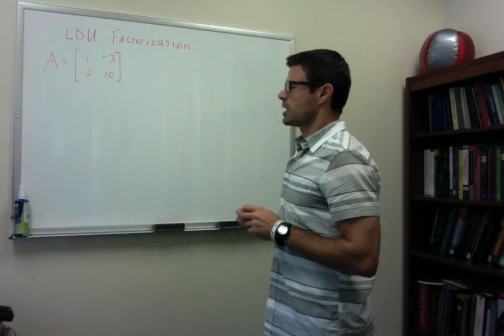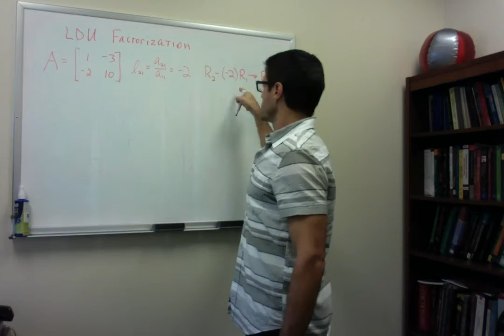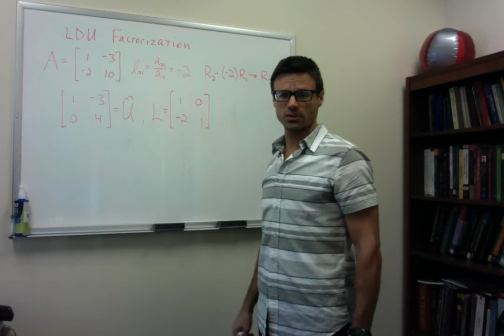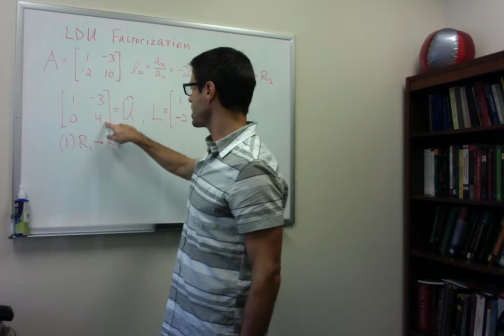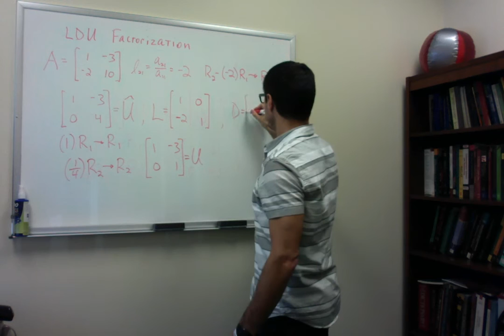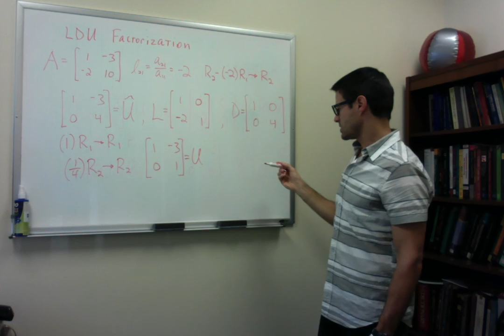math220 - LDU factorization